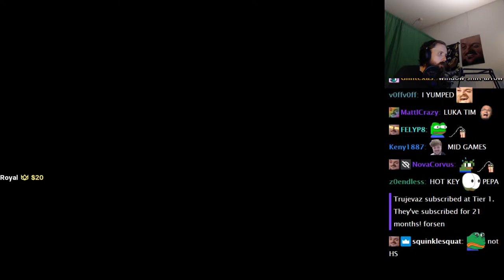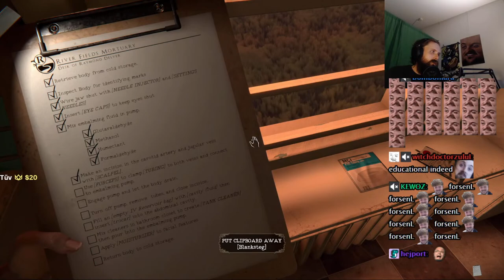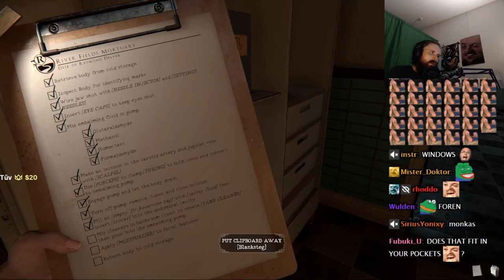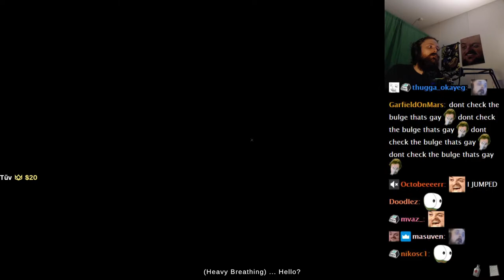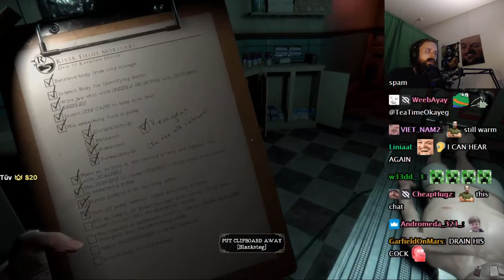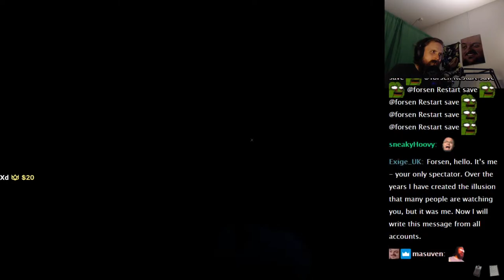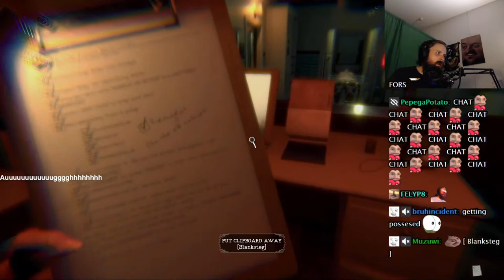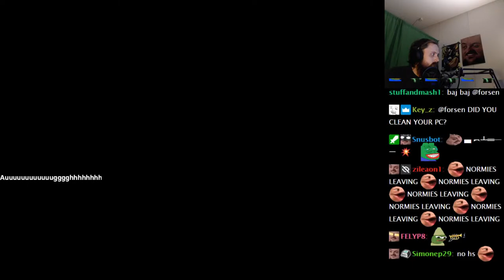Forsen Plays The Mortuary Assistant (With Chat)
Channel is not monetized, if you want to support me:
Any support is appreciated, (Current supporters: Bell, John D., Philipp S., Lit, Dezhnyov, porkchopbruh, SterlingLion, TheSeahorse, keineahnungking, Alex Ng, Bystander, Nikkolas N., Flargbiter)